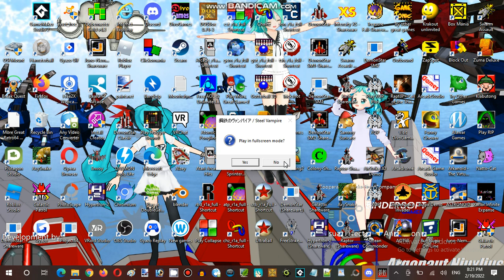Saturday Anime Night Time Streaming at Hunter's Server Establishment 09 Part 02